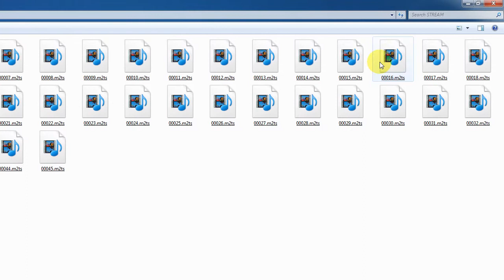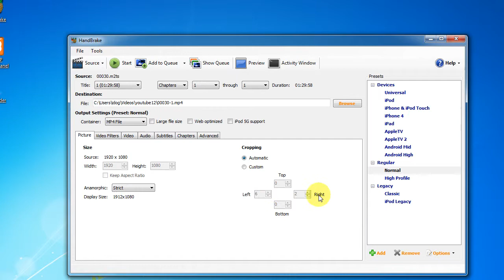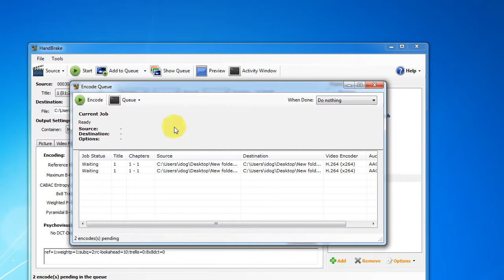Back Up BluRay Movie To MKV And MP4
back up blu-ray disc to MKV and MP4 for iPads, PCs, Android Tablets